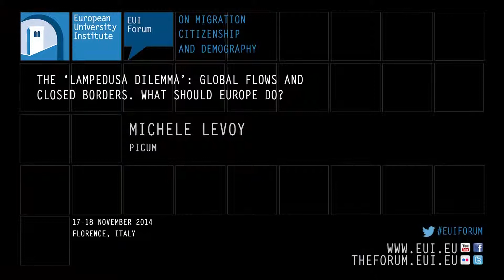Interview with Michele LeVoy (PICUM)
Michele LeVoy, Director of the Platform for International Cooperation on Undocumented Migrants (PICUM) is interviewed about dilemmas regarding global flows of migration and border control policies.

Taken during the EUI Forum on Migration Citizenship and Demography, inaugural conference: The ‘Lampedusa Dilemma’: Global Flows and Closed Borders. What should Europe do?" 17-18 November 2014.